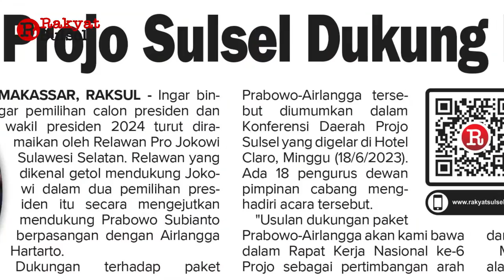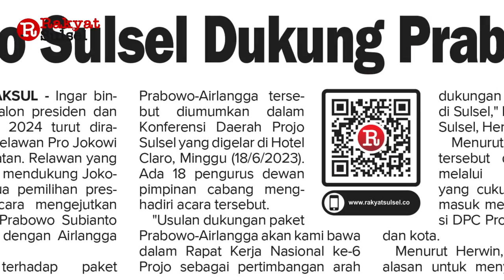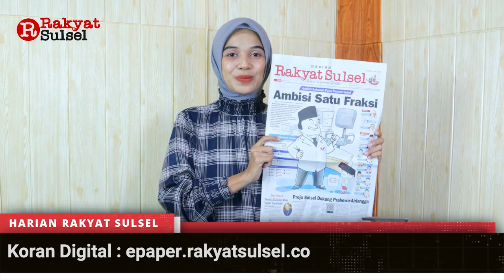Ambisi Satu Fraksi | Partai Perindo Sulsel | Headline News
Headline News Harian Rakyat Sulsel Senin 19 Juni 2023
1. Ambisi Satu Fraksi
2. Projo Sulsel Dukung Prabowo-Airlangga
3. Empat Petahana Kandas di Psikotes dan CAT